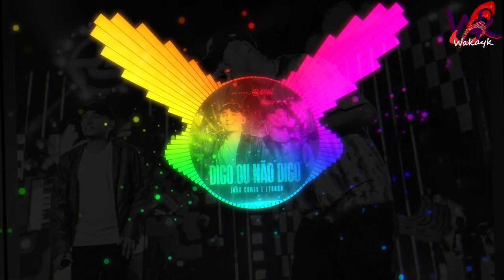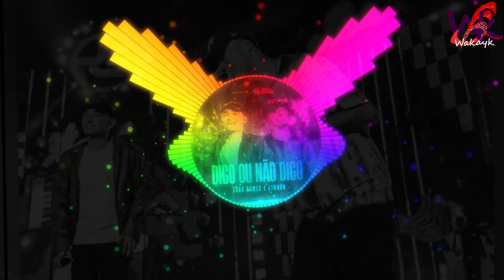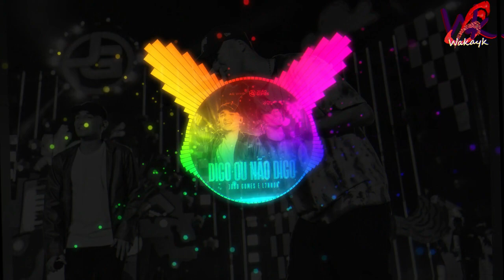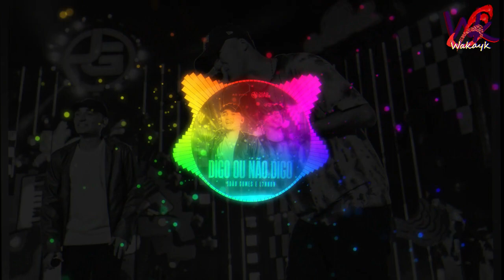DIGO OU NÃO DIGO - João Gomes e L7NNON (Versão: TRAP ROMÂNTICO!) REMIX 2022 (prod. Wakayk 😒)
Remix?

FIXA:

Beat: Wakayk
Video/arte: Wakayk
Prod: Wakayk
Daw: Fl Studio

Tags extra : Paredão, Lambasaia, Som automotivo, gol do frango, celta demolidor, paredão posto pessoa, paredão Dd motos, paredão do tomate, Paredão da uva, Avelina gol do frango, músicas pra Paredão, batidão, arrochadeira, tops da arrochadeira, brega funk, versão brega funk, forró de Paredão, lambada, pisadinha, thulio milionário, Túlio milionário, brega funk 2019, lançamentos, funk, cyclone funk, detona funk, som automotivo pe, Pernambuco, Alagoas, Bahia, paraíba, grave forte, cyclone funk, detona funk, KondZilla, músicas novas, lançamento, arrocha, Piseiro,pisadinha, Solinho agressivo, vei da pisadinha, caneta azul, caneta azul cd, memes, música, Xand avião, Wesley Safadão, Outubro, novembro, janeiro, natal, júnior Vianna, Whindersson Nunes, Felipe Neto, Lucas neto, músicas pra paredão, Pisadinha Lançamento, Pisadinha novembro, agosto 2020, biu do piseiro, , PraTocarNoParedão​ DJ de Paredão​ Extouro​ oMelhor​ ChamaNoPiseiro​  biu do piseiro​ quarentena​ cd completo​ cdzao​ musicas​ pisadinha​